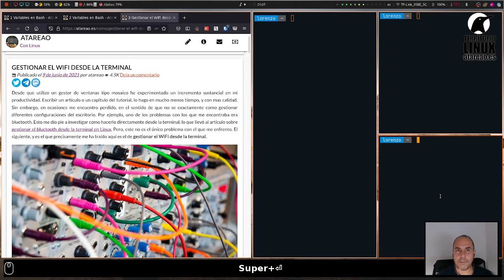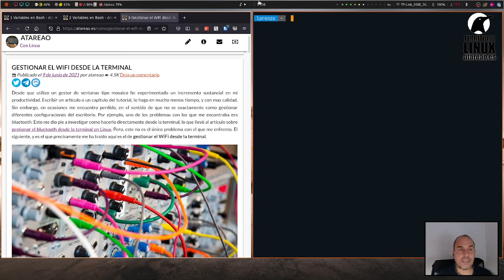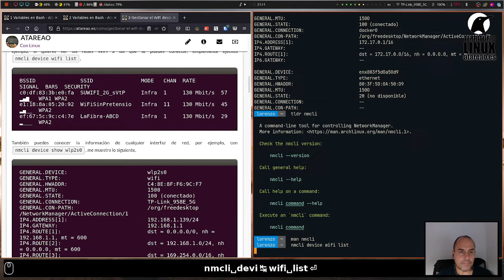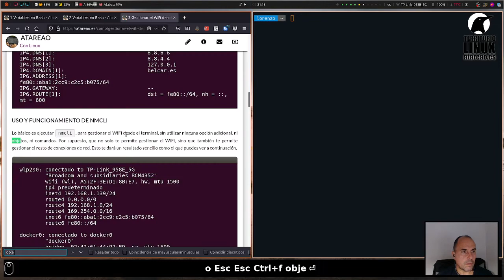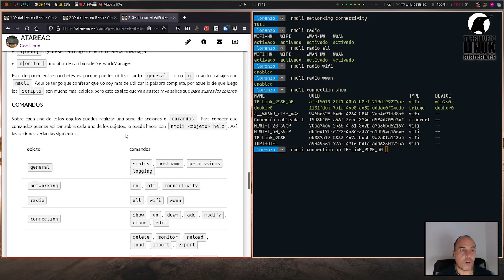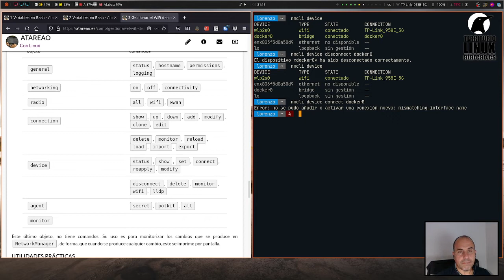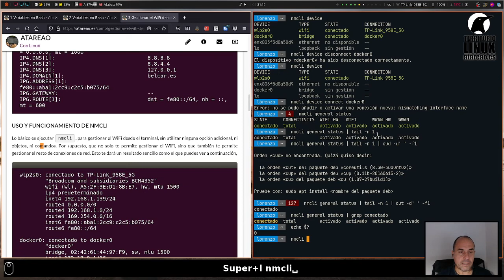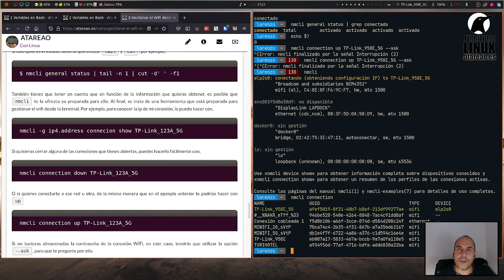Gestionar el WiFi desde la terminal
Desde que utilizo un gestor de ventanas tipo mosaico he experimentado un incremento sustancial en mi productividad. Escribir un artículo o un capítulo del tutorial, lo hago en mucho menos tiempo, y con mas calidad. Sin embargo, en ocasiones me encuentro perdido, en el sentido de que no se exactamente como gestionar diferentes configuraciones del escritorio. Por ejemplo, uno de los problemas con los que me encontraba era bluetooth. Esto me dio pie a investigar como hacerlo directamente desde la terminal, lo que llevó al artículo sobre gestionar el bluetooth desde la terminal en Linux. Pero, este no es el único problema con el que me enfrento. El siguiente, y es el que precisamente me ha traído aquí es el de gestionar el WiFi desde la terminal.